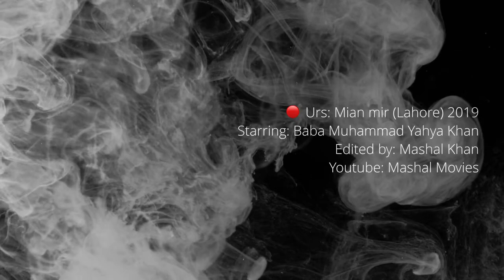Urs Pak Mian Mir | Baba Muhammad Yahya Khan | Learn How to celebrate Urs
Urs: Mian Mir (Lahore)  2019

Location: Lahore

Learn how urs is celebrated at Mian mir Lahore.
Learn how to sufi dance.
How do mystics dance in ecstasy.

Shot on: iphone 11 Pro Max and Xs max

Edited on: Videoleap for iphone

Note; copyrighted content (do not copy)